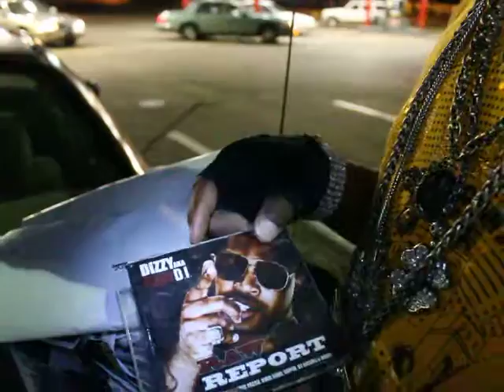crlk gas station with baby savage the god of grind 4